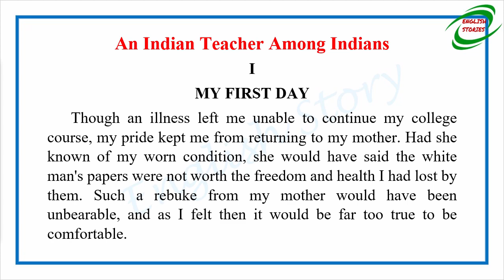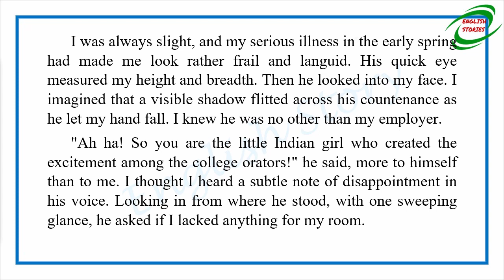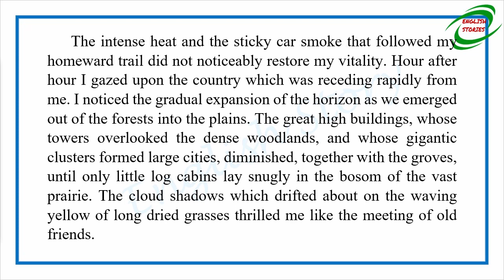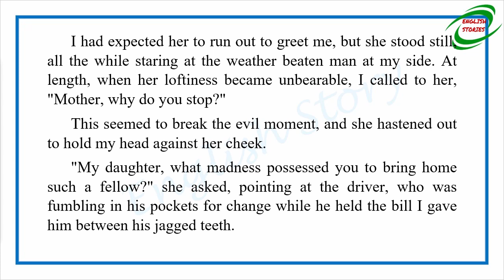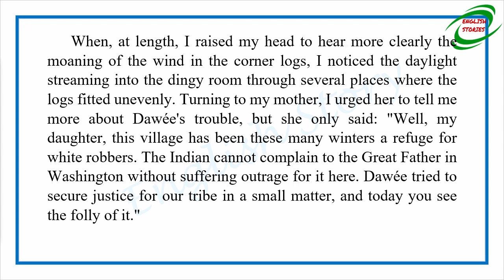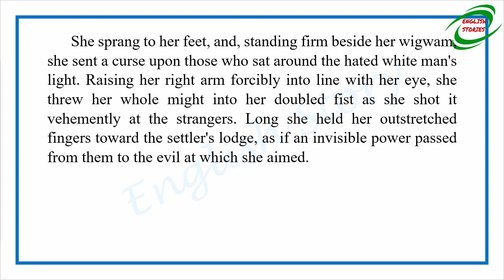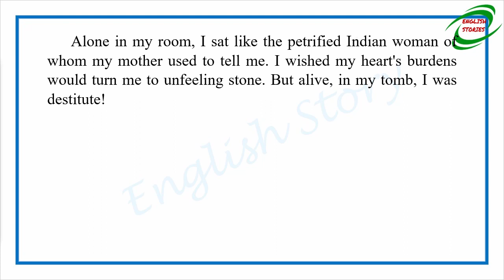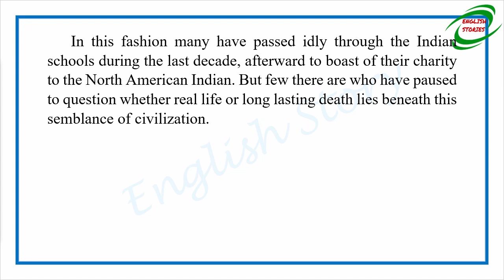Learn English Through Story - An Indian Teacher Among Indians by Zitkala-Sa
Story title: An Indian Teacher Among Indians
Author: Zitkala-Sa